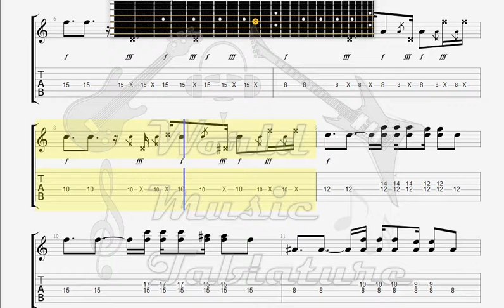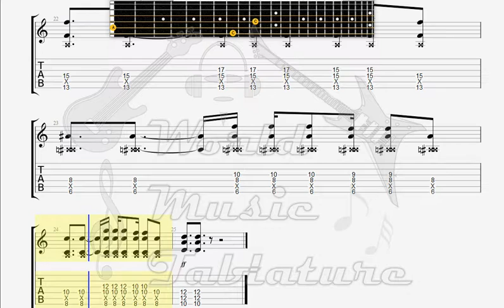Dredg Movement GUITAR TAB